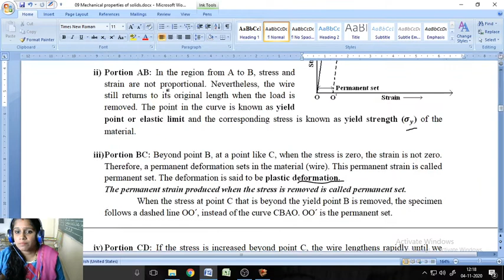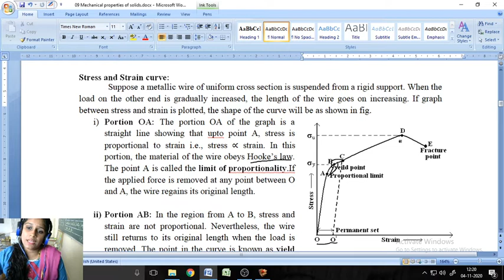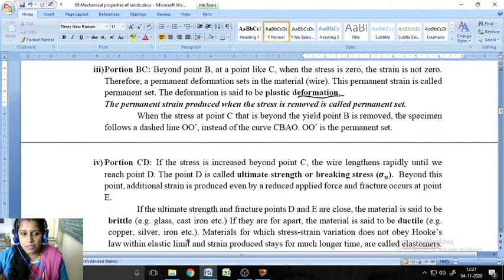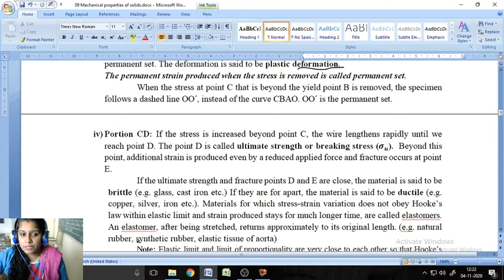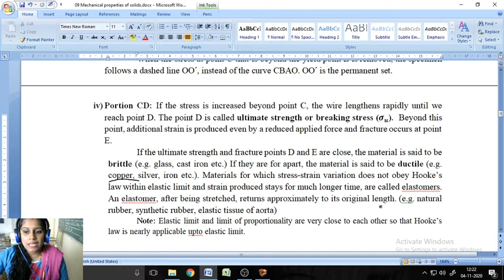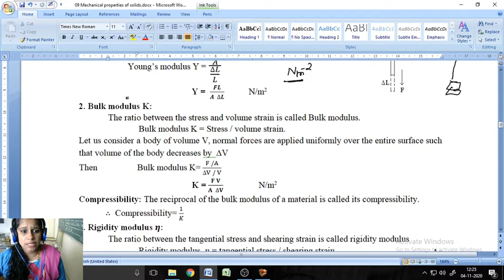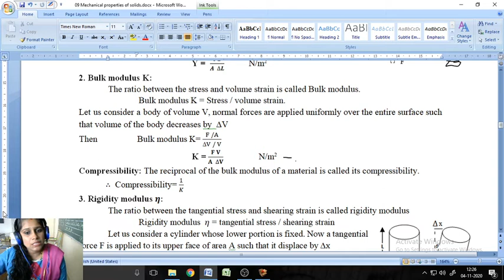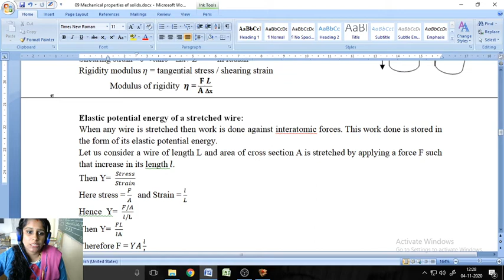Mechanical properties of Solids 02